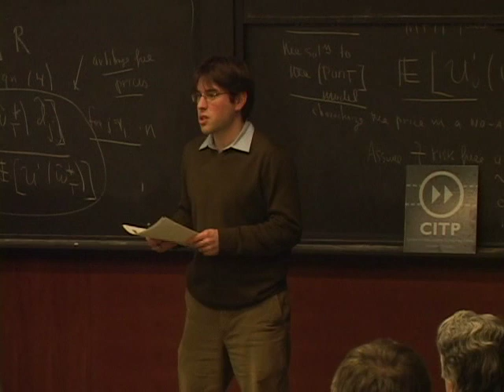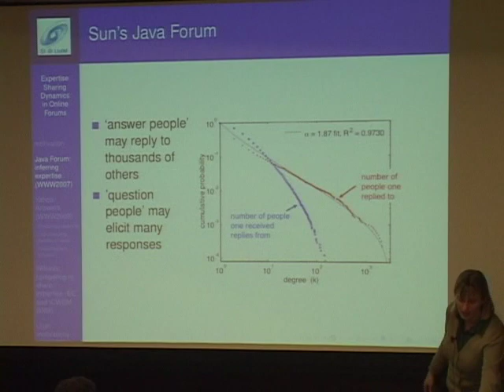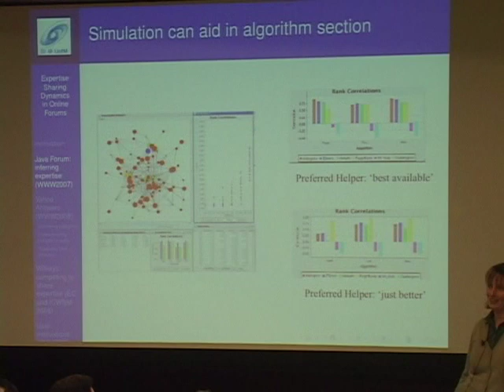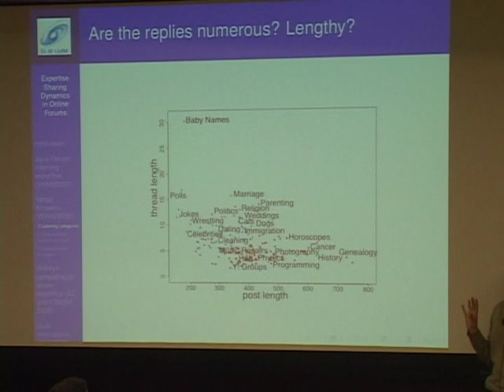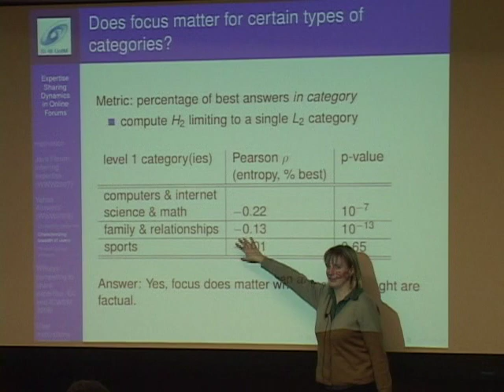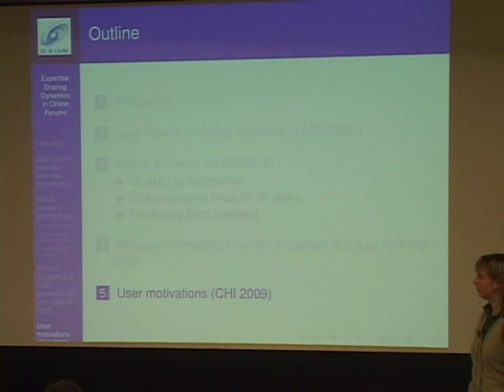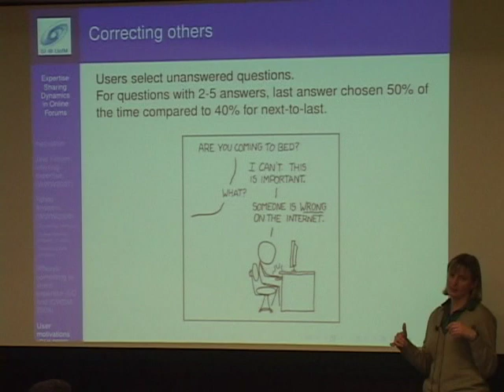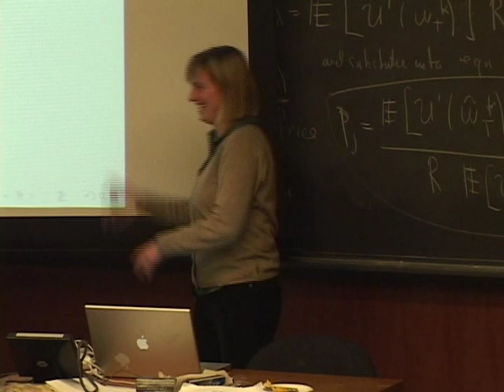Lada Adamic: Expertise Sharing Dynamics in Online Forums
Web-based communities have become a place for millions to seek and share expertise. This talk will present findings drawn from several online question-answer (QA) forums. We find that QA forums are frequently used to seek out support and conversation, in addition to factual expertise. Where the type of expertise exchanged is primarily factual, one can identify experts both through network-based ranking algorithms and user supplied ratings. The users themselves respond to point and monetary incentives in addition to the altruistic motives of helping and correcting others. Finally, we find that on the individual level, participation can be highly intermittent, but that the users who stay active tend to specialize and adopt strategies for gathering points. These and other insights have significant implications for future knowledge generating online communities.

This is joint work with Mark Ackerman, Jun Zhang, Jiang Yang, Kevin Nam and Eytan Bakshy.